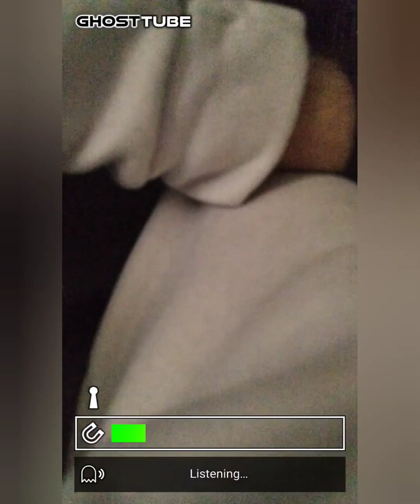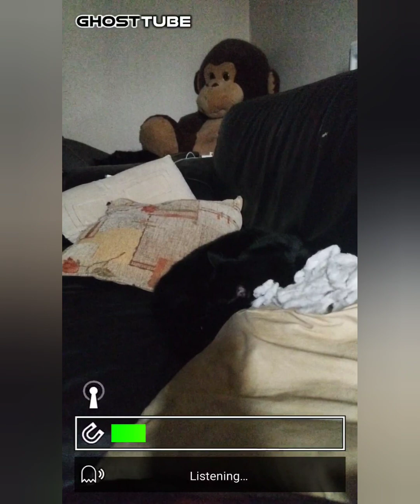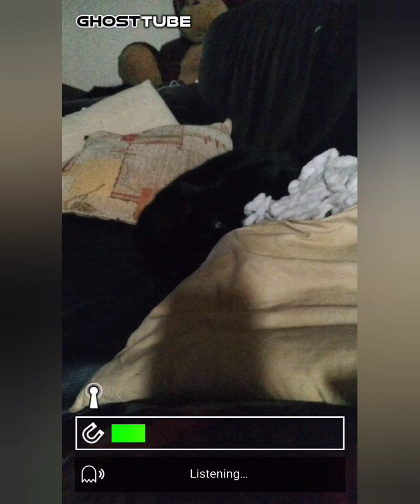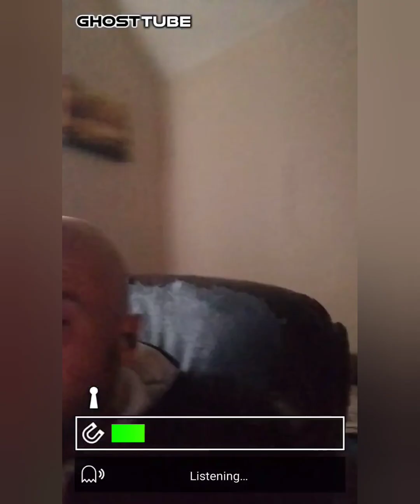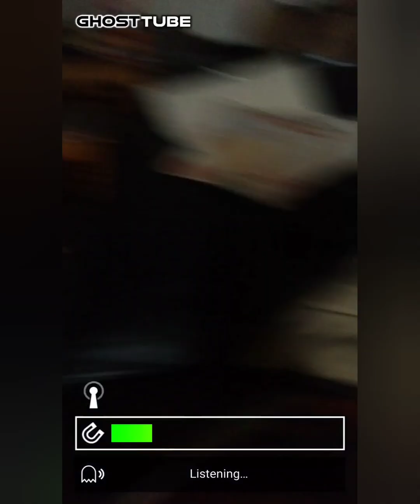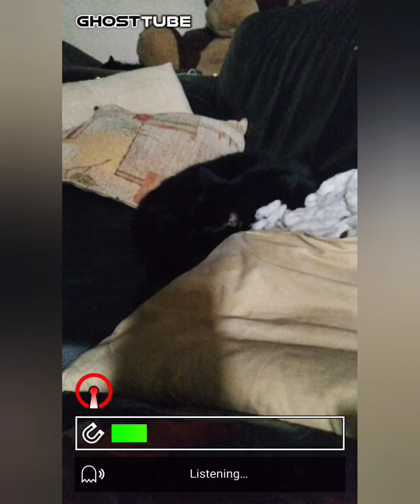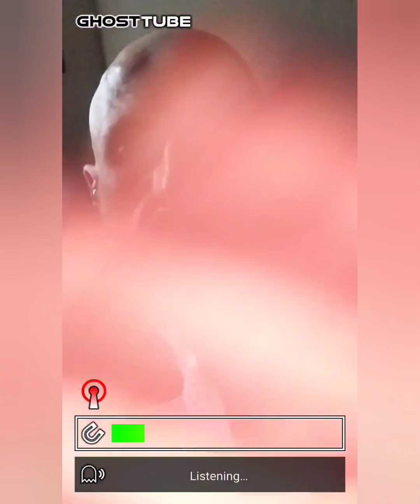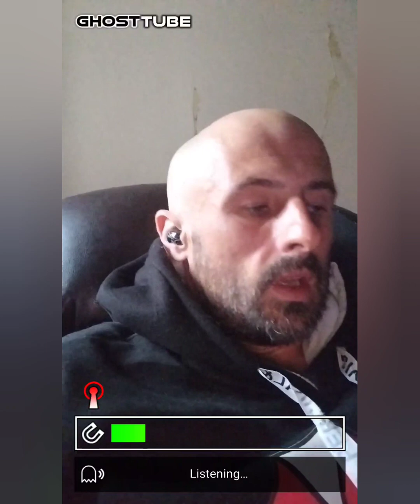The Mystery Behind Black Cats 👻✝️💞😺🐈‍⬛🖤spooktober23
Unfortunately The Weather Has Kept Me In So I Thaught I'd Investigate With One Of My Cats ( Golly) ...

There's A Myth That Black Cats Leave This Dimension When They Sleep ... Surely This Can't Be True ??

Well Let's See As My Cats Are All I'm Snooze Mode As They Take There Afternoon Sleep 💤💤😴

Lets See If This Could Be True Or If It's Just Indeed A Myth Of Some Folklore .